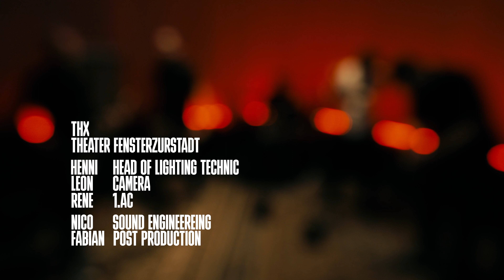URGE - HELLNOISE - HC WORLDWIDE (OFFICIAL 4K VERSION HCWW)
VIDEO PREMIERE on HC WORLDWIDE !!!
URGE - HELLNOISE

HCWW ONLINE-SHOP !!!

HELLNOISE
Produced and Recorded 2023
A Rookie Records & URGESTEIN Records Cooperation 2023

The song is about the helplessness towards oneself and towards a person when the voice fails; touch is the only thing that remains and the hope that conciliatory words can also be transmitted by thought.

Theater fensterzurstadt
Henni - Head of lighting Technic
Leon - Camera - Leon
Rene - 1.AC
Nico Poscke - Sound Engineereing
Fabian Van Volxem - Post Production

© Lyrics & Music
Jens Roleff :: Vocals
Micha Rode :: Drums
Fabian Van Volxem :: Guitar
Stephan Alraun :: Guitar
Nico Poscke :: Bass

L-Y-R-I-C-S: HELLNOISE

the call pushes me straight in the neck
every call a smack
punch a smack

sadness in your eyes
reflections
annoying LEDs and neon lights

you can't speak
your voice gets lost in tubes
i'm holding your hand and I'm
talking to myself
hope that
thought transmission
works between us
i wanna spend time
time - time with you

we can not speak
no words to say
just can feel
speaking loud with our hands

let's remind - together
will the wave carry us further on
let's remind
hopefully many curves left
twists and turns in prospect

the park is lovely
and i’m driving my music around
coming home at last
coming home

driving my music around
coming home

i hold no hand, speak to myself
hope you listen
thought transmission exists
the hustle and bustle
keeps distracting me

the park is lovely and a bit lost
drive around - loud music
can i finally go home
get home - finally get home
coming home
coming home
home